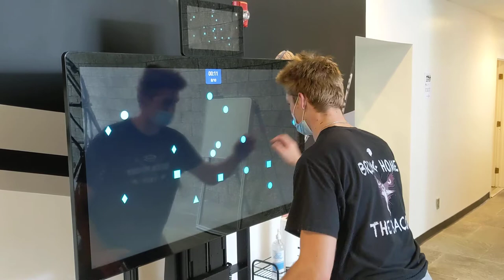Read and React at the G-Lab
Want to become a better goalie? For all of your goalie training needs like year-round private lessons, summer programs, and more, head over

Also, make sure to check out to stay up to date on goalie-only news, videos, transactions, and training tips!